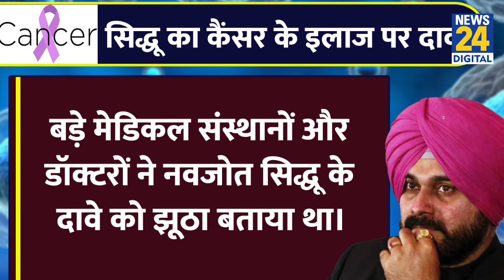Kapil Sharma - Navjot Singh Sidhu को आया नोटिस,Cancer के इलाज पर गलत दावा ? Rozlyn Khan | Netflix